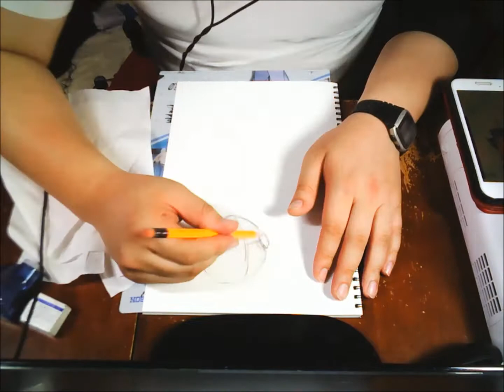君の名は。をカートゥーン調に描いてみた。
久しぶりにアナログ絵描きました、いかるがです、

遅くなってしまいましたが、
今年８月２６日に君の名は。が公開して５周年という事で描きました、

公開していた当時はそんなに興味はなくて
職場の上司に「面白いから観にいってごらん」と言われて
その年のたしか１０月くらいに観にいった記憶があります、

早く新海誠監督の最新作が観たいっ！

動画撮影日↓
２０２１年１０月１８日（月）午前３時半～午前９時頃